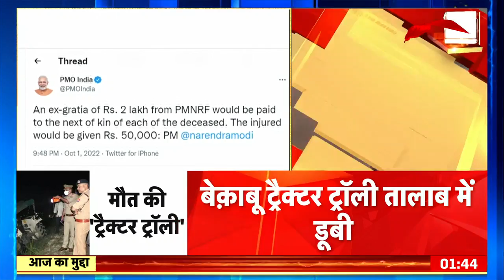Kanpur Accident: कानपुर हादसों के घायलों से मिले CM Yogi, कहा कि हमारी संवेदनाएं पीड़ितों के साथ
Kanpur Accident: कानपुर हादसों के घायलों से मिले पीड़ितों से मिलने के बाद बोले योगी -प्रशासन पीड़ितों की मदद कर रहा है. हमारी संवेदनाएं पीड़ितों के साथ.